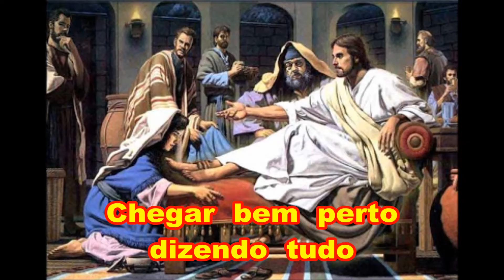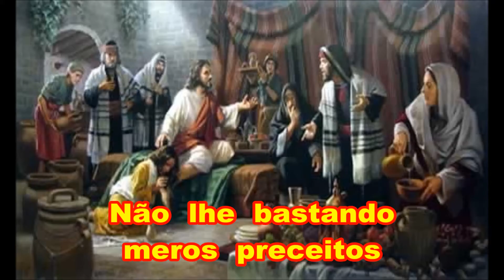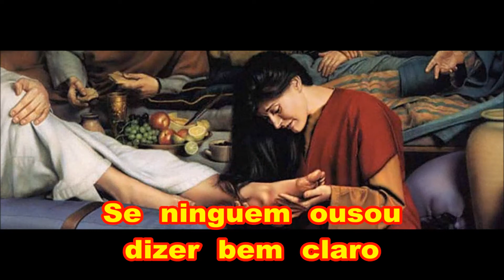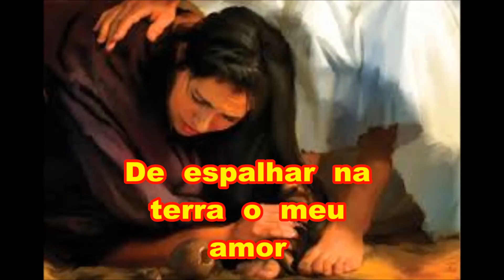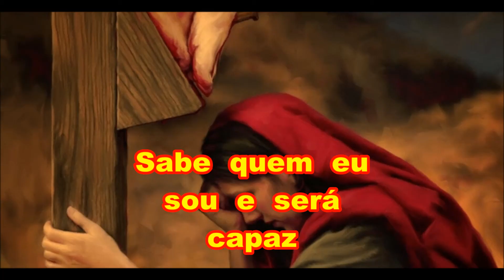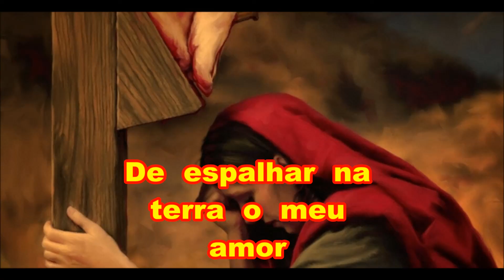Ela muito amou - Eliana Ribeiro com legendas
Vídeo com legendas para seu encontro/reunião